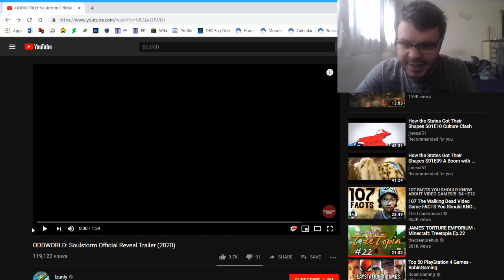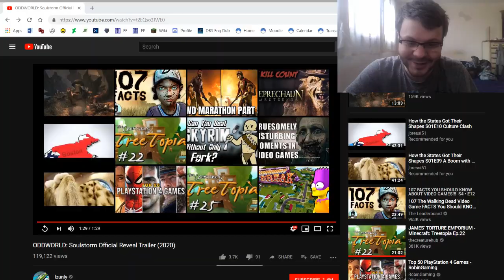"HOLY SHIIT!" The Demon Reacts to Oddworld: Soulstorm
My Reaction to the Reveal Trailer for Oddworld: Soulstorm. Also "HOLY SHIIT!"

I'm just a guy who likes to play video games and have fun doing it. Appreciate the Support.